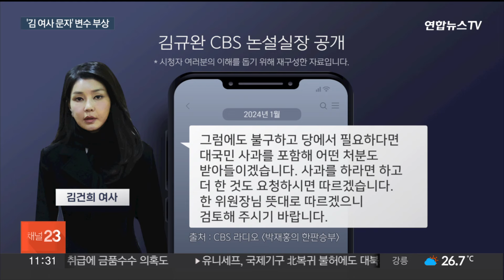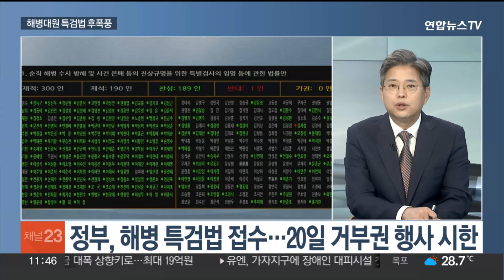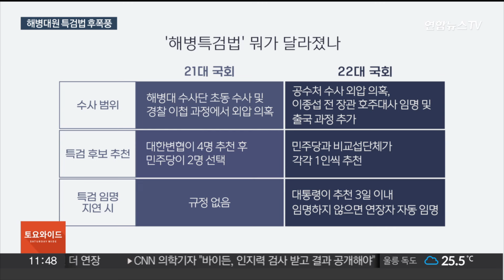[토요와이드] 여 전대 '김여사 문자' 무응답 파문…전대 최대 이슈로 / 연합뉴스TV (YonhapnewsTV)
[토요와이드] 여 전대 '김여사 문자' 무응답 파문…전대 최대 이슈로
[출연 : 최수영 제20대 대통령직인수위 전문위원·김진욱 전 민주당 대변인]

국민의힘 당권주자 한동훈 후보가 지난 1월 김건희 여사 문자에 응답하지 않은 사실이 알려지면서 공방이 확산하고 있습니다.

오는 23일 전당대회를 앞두고 핵심 변수로 부상하는 모습인데요.

한 주 간의 정치권 이슈 짚어 보겠습니다.

최수영 제20대 대통령직인수위 전문위원, 김진욱 전 민주당 대변인 나와 있습니다.

[질문 1] 지난 1월 당시 한동훈 국민의힘 비상대책위원장이 김건희 여사로부터 "대국민 사과를 포함해 어떤 처분도 받아들이겠다"라고 사과 의향이 담긴 메시지를 받았지만, 응답하지 않은 사실이 알려지면서 논란이 일고 있습니다. 이번 논란 어떻게 보고 계십니까?

[질문 2] 한 후보는 문자를 받은 사실은 인정하면서 "다만 공개된 내용과는 다른 부분이 있다"고 주장했습니다. 또 공적 업무를 사적으로 논의하는 게 적절하지 않다고 보고 대통령실과 공적 통로로 소통했다고 밝혔는데요. 그러면서 의혹이 제기된 시점에 의문을 제기하면서 적극적으로 맞대응을 하는 모습입니다?

[질문 3] 경쟁자인 당권 주자들은 '총선 책임론'을 내세워 집중포화에 나선 모습입니다. 나경원 후보는 미숙한 판단을 지적했고, 원희룡 후보 역시 결과적으로 선거를 망친 가장 큰 원인이 됐다며 날을 세웠습니다. 윤상현 후보도 신뢰가 없다는 방증이라며 모두 한 후보의 태도를 비판했어요? 발언들 어떻게 들으셨습니까?

[질문 4] 이번 논란은 윤석열 대통령과의 갈등설을 넘어 '총선 책임론'으로까지 번지는 양상입니다. 당원 민심에 어떤 영향을 미칠지, 오는 23일 전당대회를 앞두고 판도를 뒤흔들 수 있는 핵심 변수로 부상할 걸로 보이는데요?

[질문 5] 민주당의 '검사 탄핵'의 후폭풍이 거셉니다. 이원석 검찰총장을 필두로 전국 각지 검사들의 성토가 쏟아지고 있는데, 이 검찰총장은 민주당 상대로 법적 대응까지 시사했어요?

[질문 6] 정청래 의원은 법대로 원칙대로 처리하겠다고 강조했습니다. 법사위에서 진상 규명을 하겠단 건데요. 여당에서도 '근거 없는 탄핵'이라고 맞서고 있어서 갈등이 격화할 걸로 보여요?

[질문 7] 여야의 거센 충돌 속 해병 특검법이 국회 본회의를 통과했습니다. 대통령실이 반헌법적인 법안이라며 비판의 입장 내놓은 만큼 거부권 행사는 정해진 수순으로 볼 수 있을까요?

[질문 8] 이제 눈길은 재표결 시 여권 이탈표에 쏠립니다. 300명 전원이 출석한다고 가정하면 8명이 찬성하면 통과되는데요. 일단 국힘의힘에서는 안철수 의원이 유일하게 찬성표를 던졌습니다. 재표결 때 여당에서 8표 이탈, 가능성 있다고 보십니까?